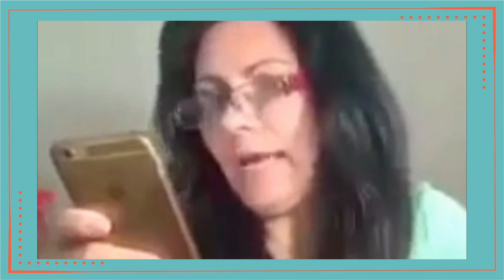La Papilla de Súper Mamás - "Los Temibles Grupos de Whatsapp" 📲😵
¡Nadie aguanta un grupo más! 😭 que levante la mano 🙋‍♀ la que se siente identificada con nuestra Súper Mamá @yilx , comentanos ¿cuál ha sido tu experiencia más graciosa en un grupo de WhatsApp🤳🏾?